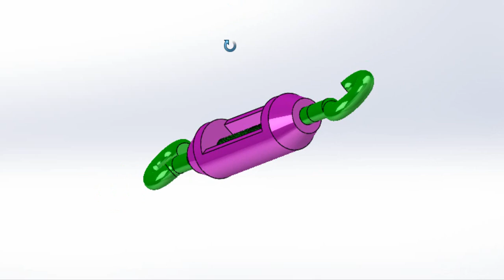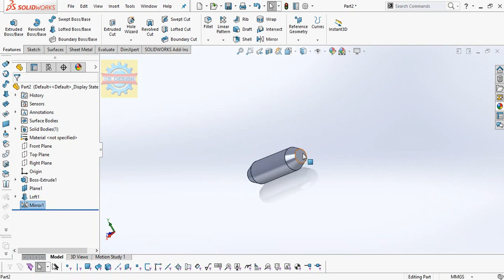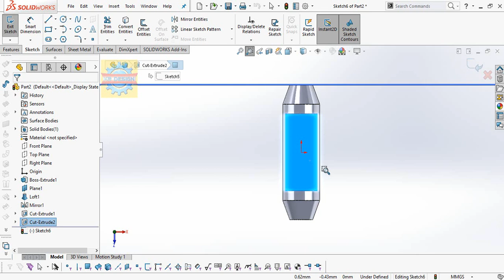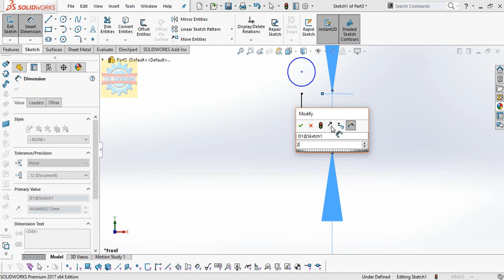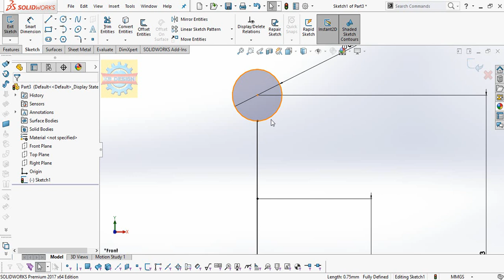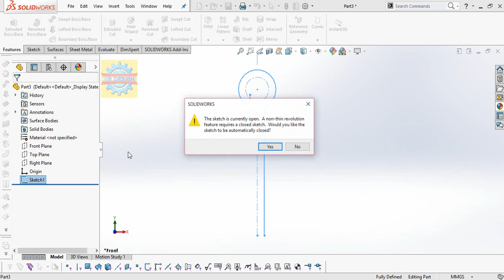「DESIGN 31」 How to draw turnbuckle - solidworks tutorial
How to draw turnbuckle - solidworks tutorial

Contact Facebook for works Mechanical Shirts